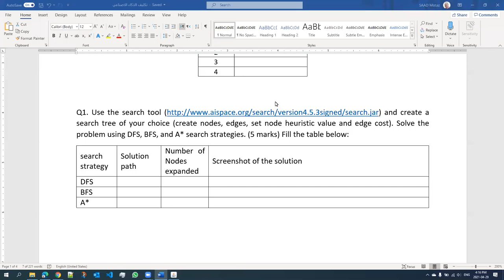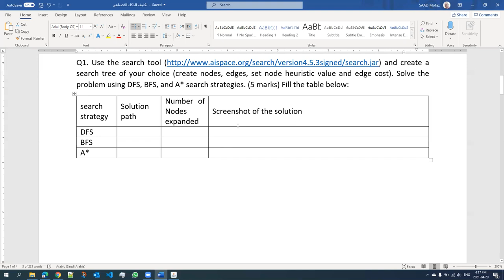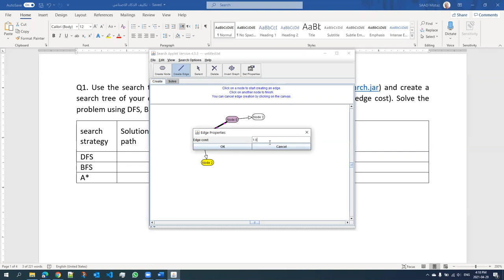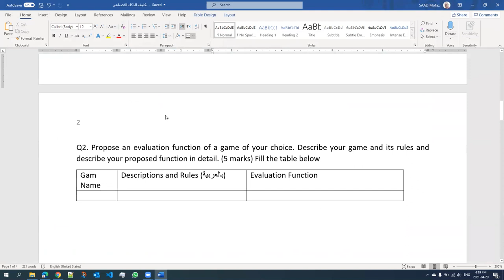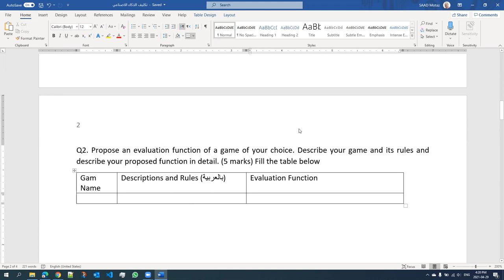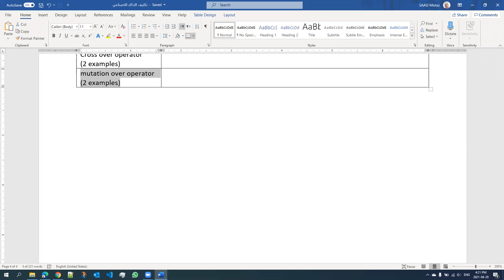تكليف الذكاء الاصطناعي